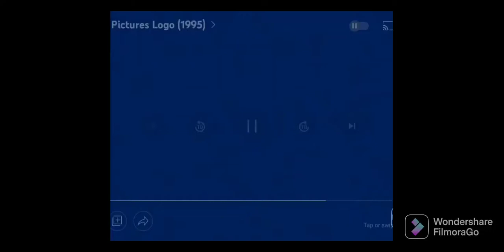Super Mario World can can reupload